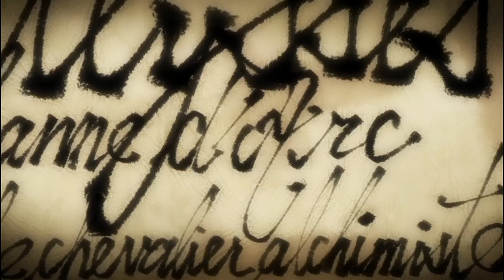His Saliva becomes elixir in accident and through Kiss, He makes his Girlfriend strong (1)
The story takes place in the 15th century, during the Hundred Years' War between France and England over the succession to the French thrones. Montmorency, a nobleman's son, attends a royal knight training school and studies magic and alchemy. However, after France's crushing defeat at Agincourt, the school is disbanded. After losing everything and becoming a wanted man, Montmorency, who had just become an alchemist, meets a mysterious village girl named Jehanne.,